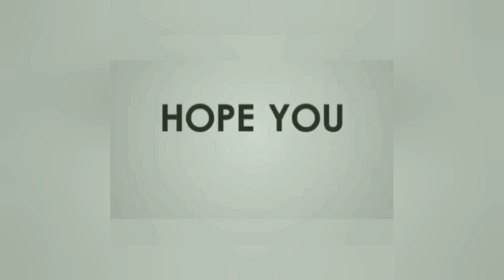Pat cummin's insane bowling skills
Patrick James Cummins (born 8 May 1993) is an Australian international cricketer who is currently the co-vice-captain of the Australia national team in all formats. He made his Test debut at the age of 18 and plays domestic cricket for New South Wales. Cummins is a fast bowler and a capable lower-order right-handed batsman. Cummins was bought by the Kolkata Knight Riders of the Indian Premier League for the 2014 season. In February 2017, he was bought by the Delhi Daredevilsteam for the 2017 Indian Premier League for 4.5 crores. In the 2018 IPL auction, he was bought by the Mumbai Indians for a price of 5.4 crores. Cummins was later ruled out of the entire tournament due to an injury. In the 2020 IPL auction, he was bought by Kolkata Knight Raiders for a price of 15.5 crores. He became the most expensive overseas player in IPL auction history.